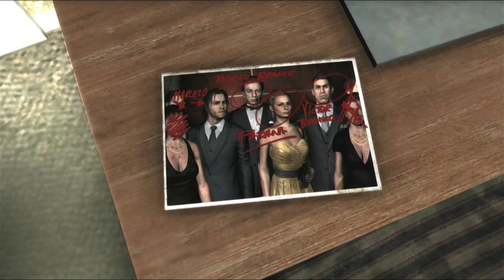Max Payne 3 - Unleashing Chaos - Part 3 - Xbox FullGame Walkthrough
In this video, we continue our Max Payne 3: Unleashing Chaos Xbox FullGame walkthrough. In this installment, we cover the latest chapter in the game, "Chaos".

If you're a fan of the Max Payne series, then you'll want to check out this Xbox FullGame walkthrough. In this video, we cover the latest chapter in the game, "Chaos".

If you're looking for a Max Payne 3: Unleashing Chaos Xbox FullGame walkthrough, then be sure to check out this video! We'll walk you through the latest chapter in the game, "Chaos".

Max, the tragedies that took his loved ones years ago are wounds that refuse to heal. No longer a cop, close to washed up, and addicted to pain killers, he takes a job in São Paulo, Brazil, protecting the family of wealthy real estate mogul Rodrigo Branco in an effort to finally escape his troubled past. But as events spiral out of his control, Max Payne finds himself alone on the streets of an unfamiliar city, desperately searching for the truth and fighting for a way out.
Featuring cutting edge shooting mechanics for precision gunplay, advanced new Bullet Time and Shootdodge effects, full integration of Natural Motion’s Euphoria Character Behavior system for lifelike movement, and a dark and twisted story, Max Payne 3 is a seamless, highly detailed, cinematic experience.